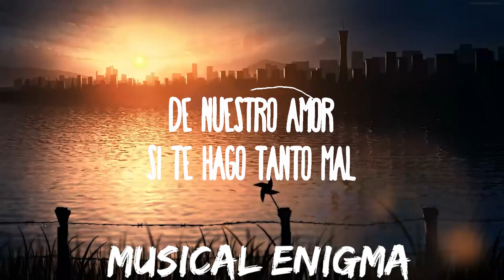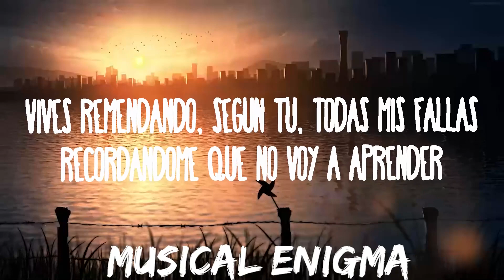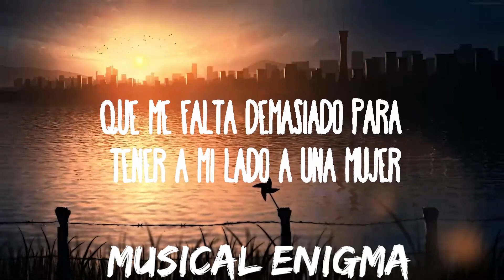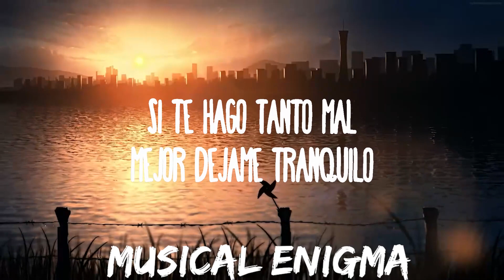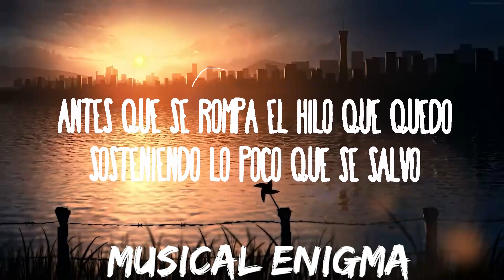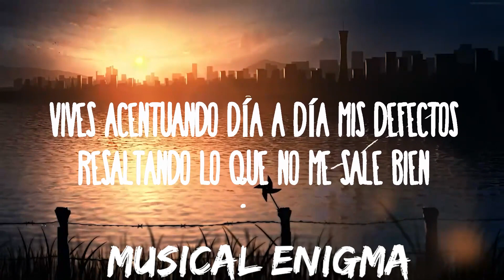30 mins | Natanael Cano - O Me Voy O Te Vas | Best Vibing Music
30 mins |  Natanael Cano - O Me Voy O Te Vas  | Best Vibing Music
30 mins |  Natanael Cano - O Me Voy O Te Vas  | Best Vibing Music
30 mins |  Natanael Cano - O Me Voy O Te Vas  | Best Vibing Music
Natanael Cano - O Me Voy O Te Vas
» Descargar:

(Letra):
[Intro]
¡Ay!

[Pre-Coro]
Llevo
Con tristeza en mi espalda tu desdicha
Creo
Que debemos por las buеnas terminar

[Coro]
Si te hago tanto mal
Mejor déjamе tranquilo

[Interludio]
¡Ay!
Y bien jalados
Así nomás, compadre

[Pre-Coro]
Llevo

[Outro]
O me voy o te vas
Ay